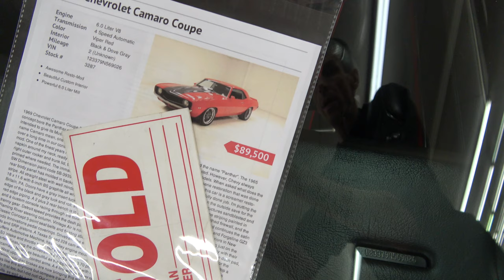1969 Camaro Pro Tour Seen For Sale at Classic Auto Mall Dreamgoatinc Hot Rod and Musclecar 4K Video